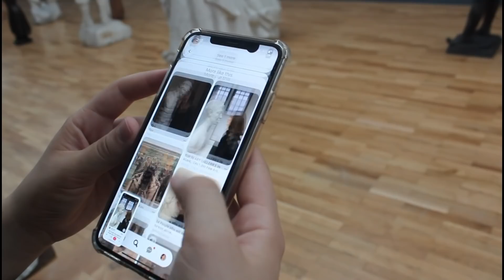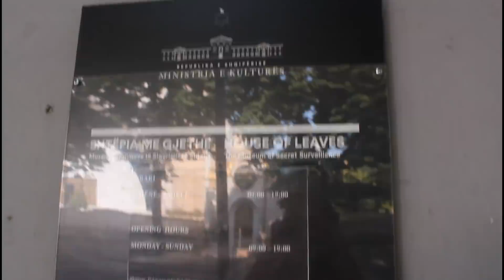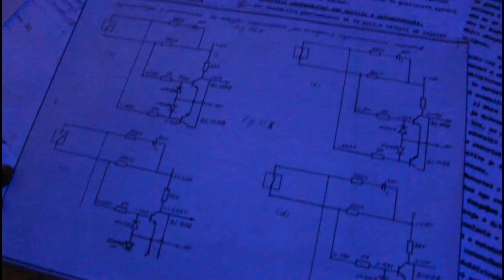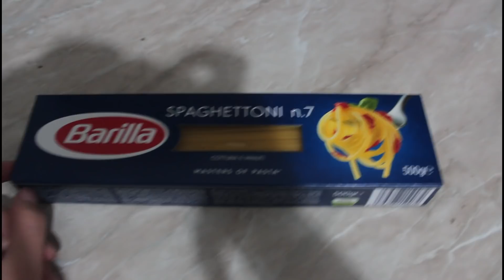U ZURA ME DJALIN E BOTES | VLOG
LIKE VIDEOS
KOMENT
“na ndihmoni shume” 💘
NE RRJETIN SOCIAL instagram na gjeni? 🔎